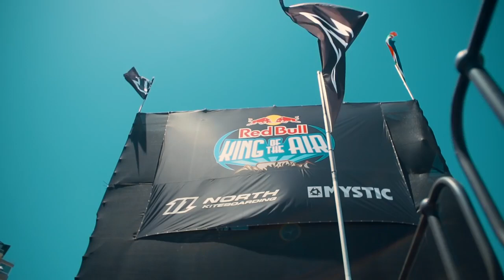KING OF THE AIR 2019 Nick Jacobsen & Jessie Richman EXTREME BIG AIR NORTH